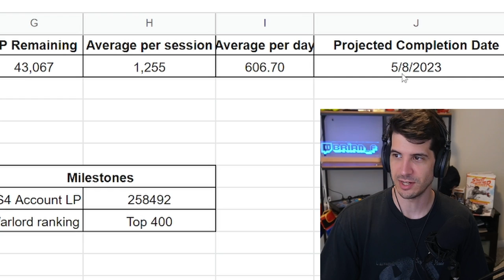The new king of Sumo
Brian is sick of E. Honda knocking him out of the ring. Time to fight sumo with sumo? Plus: Gill summons meteors, M Bison gets lucky, and the blacklist fills up